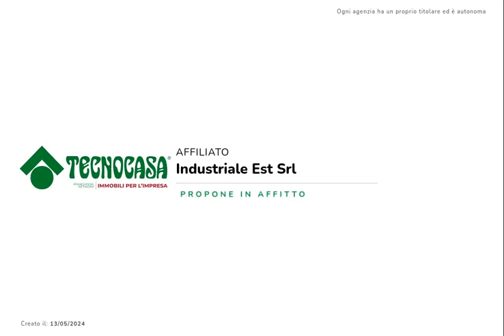60903685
Capannone in locazione di 800 mq.